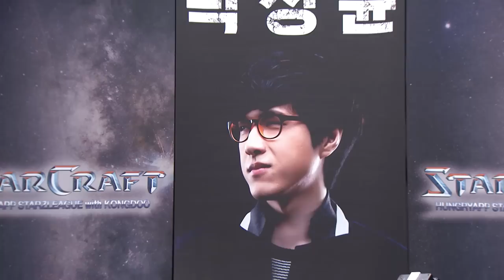헝그리앱 스타즈 리그 결승 6세트 한상봉(Z) vs 박성균(T) 서킷브레이커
-헝그리앱 스타즈 리그 시즌1 종료

새로운 시즌으로 준비하여 다시 찾아뵙겠습니다.
그동안 헝그리앱 스타즈 리그 with 콩두 리그를
사랑해 주셔서 감사합니다.